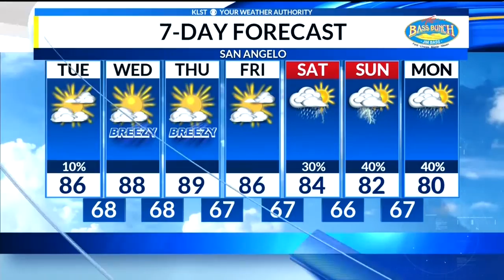CVTM Update (October 2, 2018)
In your Tuesday morning newsbrief, discover more about the ASU physical therapy program's senior course, plus a golf tournament for local Boy Scouts. Your Tuesday weather update and breakdown is ready as well.